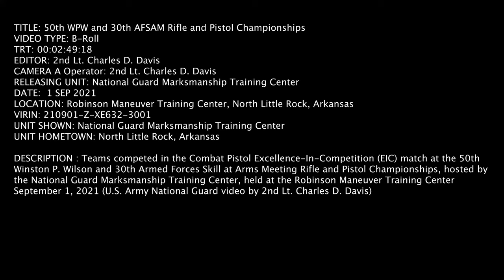2021 WPW and AFSAM Rifle and Pistol Championships Day 5 B-Roll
Marksmanship National Guard National Guard Marksmanship Training Center WPW2021 AFSAM2021 Wiston P. Wilson

2021 WPW and AFSAM Rifle and Pistol Championships Day 5 B-Roll
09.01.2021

Teams competed in the Combat Pistol Excellence-In-Competition (EIC) match at the 50th Winston P. Wilson and 30th Armed Forces Skill at Arms Meeting Rifle and Pistol Championships, hosted by the National Guard Marksmanship Training Center, held at the Robinson Maneuver Training Center September 1, 2021 (U.S. Army National Guard video by 2nd Lt. Charles D. Davis)

Film Credits: Video by 2nd Lt. Charles Davis